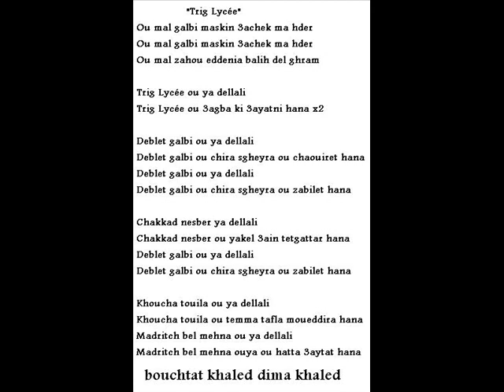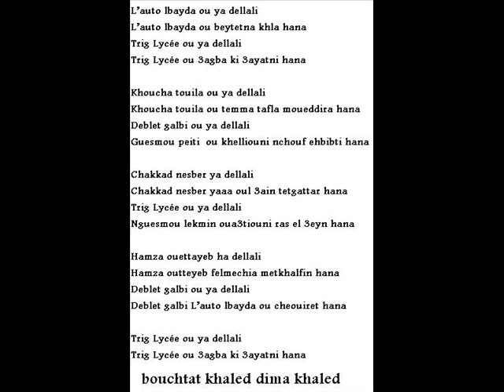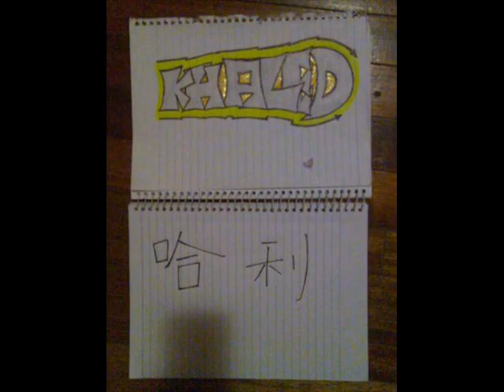elhajeb cheb khaled - trig lcy 1974 enccien